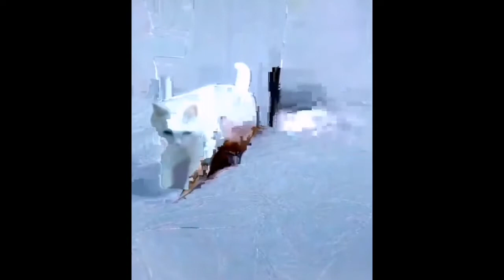🆕Cute Pets And Funny Animals Compilation 2020 👉 Cute Pets And Funny Animals Compilation 2020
Learn about Cute pets and funny animals compilation 2020, PLEASE check out: 🏽👉🏾

This video is showing Cute pets and funny animals compilation 2020 valuable information but also try to cover the following subject:
-funny animals and people 2020
-cute dogs and cats 2020

So you would like to find out more about cute pets and funny animals compilation 2020, i did too and here is the outcome.
Cute pets and funny animals compilation 2020 interested me so i did some research and published this to yt .
Our Yt channel has other related video clips concerning cute pets and funny animals compilation, funny animals and people 2020 and cute dogs and cats 2020
Now that you have actually viewed my youtube video about cute pets and funny animals compilation 2020 did it helped?

Some of the Videos use Creative Commons licenses for reuse. If you see a clip that you own that you did not submit or give consent for reuse and most likely under false permission. Please contact and we would be happy to resolve this for you!